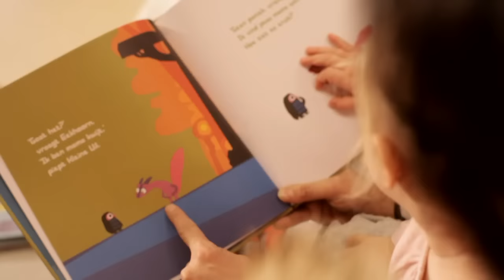Mama gezocht M/V: Nebahat Albayrak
Ben jij de beste voorleesmoeder (m/v) van Nederland?

Het prentenboek van De Nationale Voorleesdagen 2012 is "Mama Kwijt", daarom hebben wij een voorleeswedstrijd georganiseerd onder de noemer "Mama gezocht" (waar uiteraard ook papa's, oma's en opa's aan mee mogen doen).

Doe mee en win de 20 beste prentenboeken van de afgelopen 2 jaar.